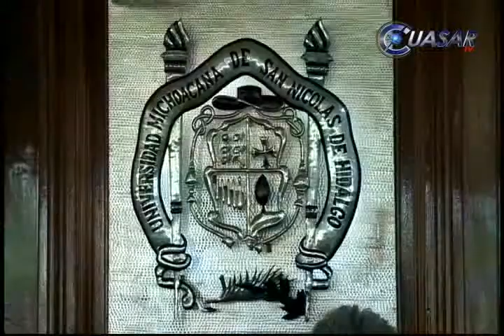Aprueban presupuesto 2014 para la UMSNH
El Consejo Universitario aprobó el dictamen de ingresos y egresos presentado por la Comisión de Presupuesto y Control de la Universidad Michoacana de San Nicolás de Hidalgo...